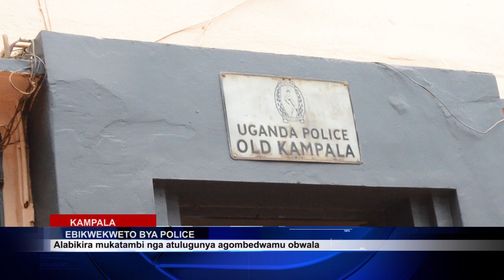EBIKWEKWETO BYA POLICE MU KAMPALA